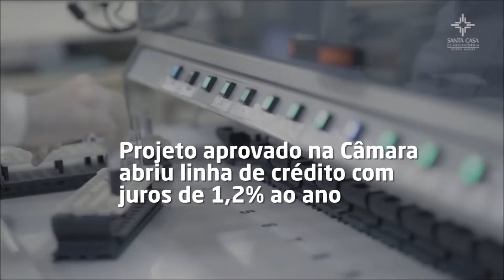05/04/2018 - Antônio Brito busca solução definitiva para salvar as Santas Casas